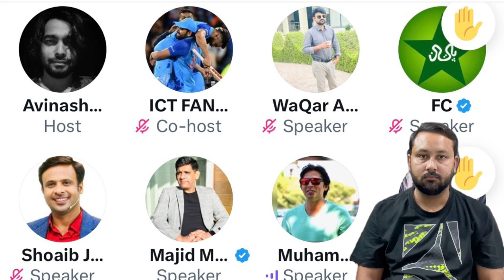MUhammad Asif Shocking Reaction On Babar Azam & Saheen After World Cup 2023 Squad | Cricket 360 Pro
Mohammad Asif Controversy: Asif big statement on Babar Azam batting

Mohammad Asif Reaction on Pak Bowlers for WorldCup 2023
”The former Pakistani fast bowler Muhammad Asif shared his opinion stated that, “the bowlers selected in the World Cup squads are average, there is no one special.”

The former Pakistani pacer Muhammad Asif slammed the selection of players who failed to

perform in the Asia Cup in Pakistan’s World Cup 2023 squad.

The Pakistan Cricket Board (PCB) announced a 15-member squad for World Cup 2023 in which the star paces Nassem Shah has been dropped, while all-rounder Shadab Khan – despite his Asia Cup 2023 performance – was selected in the squad.

During the Asia Cup 2023, the 24-year-old all-rounder Shadab was only able to get six wickets – four of them against Nepal – and scored 13 runs in five matches of the tournament. Mohammad Nawaz and Agha Salman too couldn’t impress with their performances.
Pakistan squad for ICC World Cup 2023
Babar Azam (c), Abdullah Shafique, Fakhar Zaman, Imam-ul-Haq, Iftikhar Ahmed, Mohammad Rizwan (wk), Shadab Khan, Mohammad Nawaz, Usama Mir, Haris Rauf, M Wasim Jnr, Hasan Ali, Shaheen Shah Afridi, Saud Shakeel, Salman Ali Agha.
Travelling reserves: Mohammad Haris, Abrar Ahmed, Zaman Khan
Schedule of Pakistan's warm-up matches:
September 29 — vs New Zealand in Hyderabad
October 3 — vs Australia in Hyderabad
Here is Pakistan's schedule for the ICC World Cup 2023:
October 6 — vs Netherlands in Hyderabad
October 10 — vs Sri Lanka in Hyderabad
October 14 — vs India in Ahmedabad
October 20 — vs Australia in Bengaluru
October 23 — vs Afghanistan in Chennai
October 27 — vs South Africa in Chennai
October 31 — vs Bangladesh in Kolkata
November 4 — vs New Zealand Bengaluru (Day match)
November 11 — vs England in Kolkata
The day matches which will start at 10:00am Pakistan Standard Time (PST) while all other matches will be day-night fixtures starting at 01:30pm (PST)

Mohammad Asif ने Pakistan गेंदबाज़ी को बताया साधारण, कहा BabarAzam को मैं आज भी Maiden डाल दू।

Mohammad Asif ने Pakistan गेंदबाज़ी को बताया साधारण, कहा BabarAzam को मैं आज भी Maiden डाल दू। Hasan तो Dosti के चलते टीम में…